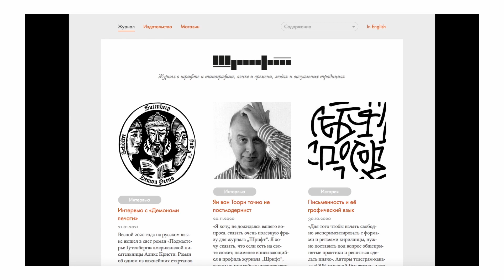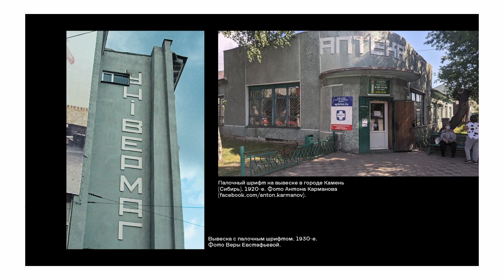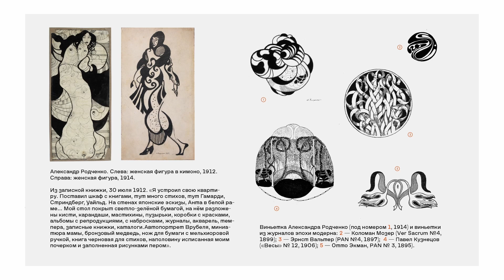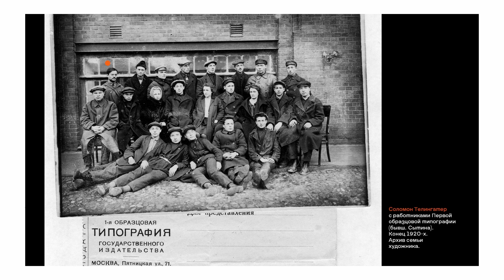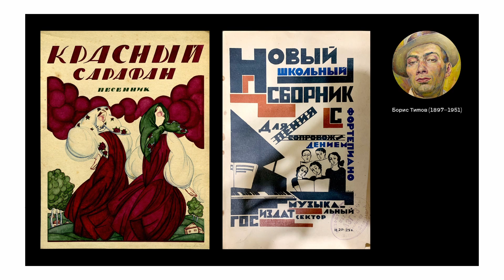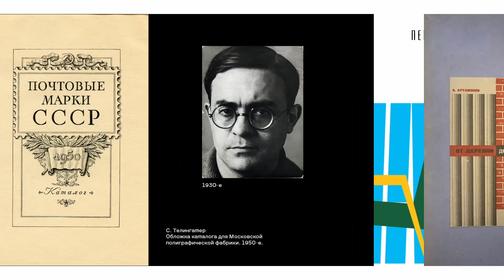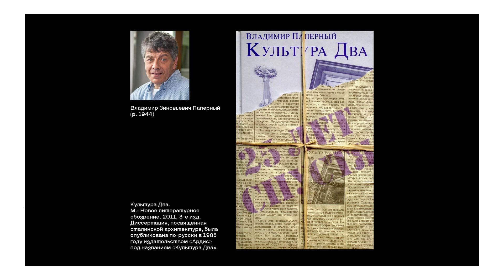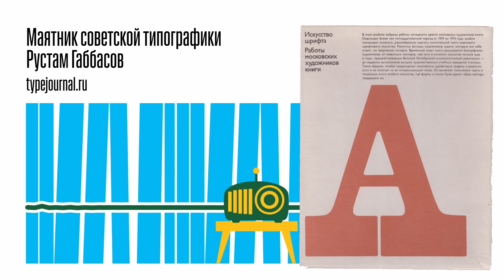Маятник советской типографики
Группа чтения в Переделкине с Рустамом Габассовым.

В библиотеке дома творчества Переделкино есть полка с книгами о шрифте, типографике и книжном дизайне, которую собрал редактор журнала и издательства «Шрифт» Рустам Габбасов. Рассказ посвящён двум альбомам с этой полки под общим названием «Искусство шрифта». Первый вышел в 1960 году под редакцией И.Д. Кричевского, второй — на семнадцать лет позже, его составила Евгения Буторина, а оформил типограф Максим Жуков.

Эти книги — памятники подзабытому жанру. Он называется книжный леттеринг, или рисованный шрифт. Доцифровая эпоха была расцветом леттеринга — рисунки заголовков, рубрик и буквиц шли в тираж, в производство, восполняя недостаток оригинальных и новых наборных шрифтов в типографиях СССР. Это был большой фронт работ, которым занимались сотни оформителей книг.

Мы посмотрим, как рисованные шрифты меняли свой дизайн вслед за официальным искусством и архитектурой, в частности — от взрывной графики 1920-х годов до советской античности 1950-х и вслед к оттепельной типографике. Замкнутый круг чередования двух механизмов (культуры 1 и культуры 2 по Владимиру Паперному) в типографике — хороший повод вспомнить ярких художников и сравнить, как они работали в разные периоды своей жизни и чему подчинялась их рука, создающая очередную обложку для книги.

Полный список книг с полки, собранной Рустамом Габбасовым:
Рудер, Эмиль. «Типографика». М., Издатель Д. Аронов, 2017
Кричевский В. Г. «Типографика в терминах и образах». Т. 1–2. М., «Слово», 2000. Изд. 2-е, Тула, «Власта», 2010
Гордон Ю. М. «Книга про буквы от Аа до Яя». Изд. 3-е. М., «Издал», 2017
Ефимов В. В. Великие шрифты: Шесть из тридцати. Книга первая: Истоки. М., «ПараТайп», 2006
Ефимов В. В., Шмелева А. А. «Великие шрифты: Шесть из тридцати. Книга вторая: Антиква». М., «ПараТайп», 2007
Ефимов В. В. «Гражданский шрифт и кириллический Киш». 2-е изд. М.: «Шрифт», 2021
«Путеводитель по кириллице, выпуск 1». Под ред. Рустама Габбасова, Валерия Голыженкова, Анастасии Минасовой, Евгения Юкечева. М.: Schrift Publishers, 2019
Гилл Э. «Эссе о типографике». М.: Шрифт, 2018
Кричевский В. Г. «Своестильная эклектика Сергея Пожарского». М.: «Шрифт», 2019
Кричевский В. Г. «Стиль Фаворского в живом восприятии». М.: «Шрифт», 2019
«Много букв: все интервью журнала «Шрифт». 2013 – 2020». М.: «Шрифт», 2021
Лазурский В.В. «Путь к книге». М., «Книга», 1985Лазурский В.В. «Альд и альдины». М., «Книга», 1977
Шицгал А. «Русский типографский шрифт». М.: «Книга», 1985
Герчук Ю.Я. «Эпоха политипажей. Русское типографское искусство 1-й трети XIX века». М.: «Книга», 1982
«Типографы и издатели 18–20 веков о секретах своего ремесла». М.: «Книга», 1987
Добиаш-Рождественская О.А. «История письма в средние века». М., «Книга», 1987
Херлберт, Аллен. «Сетка. Модульная система конструирования и производства газет, журналов и книг». М.: «Книга», 1984
Чихольд, Ян. «Облик книги: избранные статьи о книжном оформлении». М.: «Книга», 1980
Йончев, Васил. «Шрифтът през вековете». 3-е изд. София, «Български художник», 1975
Kapr, Albert. Schriftkunst. Dresden, VEB Verlag der Kunst, 1976

Рустам Габбасов
типограф, куратор, публицист, редактор журнала и издательства «Шрифт», выпускник Литинститута (2011) и Британской школы дизайна (курс «Шрифт и типографика» 2012, куратор Илья Рудерман).

Независимое издательство «Шрифт» появилось на свет вместе с одноимённым журналом в сентябре 2013 года. Мы выпускаем электронный журнал и издаём книги на русском языке о визуальной культуре, типографике и искусстве шрифта. Нас интересуют исторические исследования, проектирование шрифтов и их анализ, образование в сфере дизайна и книжное ремесло. Мы стремимся поддержать развитие профессий, связанных со словом и образом в современном мире, и мечтаем видеть корешки наших книг на полках дизайнеров, редакторов и типографов, студентов и всех неравнодушных читателей. Главный редактор издательства — Евгений Юкечев.

Магазин — shop.typejournal.ru